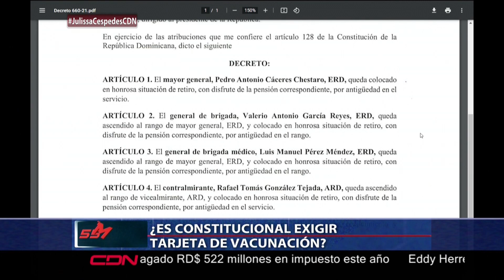¿Es constitucional exigir tarjeta de vacunación?